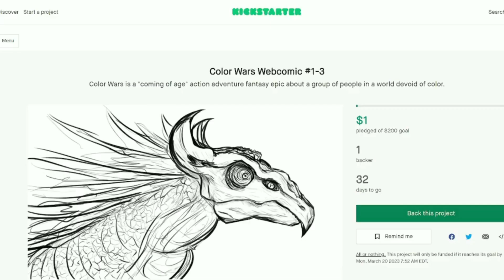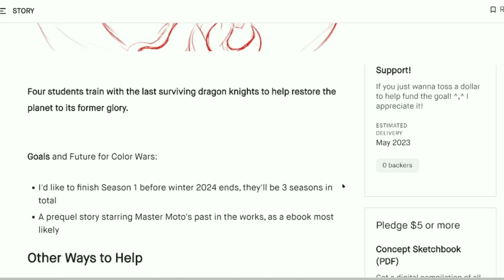The Journey to Learning Art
Hiya

I'll be references a lot of books and other artist too follow along and draw with me through the art social medias? Artist I definitely will reference and recommend-  @YTartschool   @ProkoTV    @ergojosh    @EthanBecker70   @Wingedcanvas   @DrawlikeaSir   @marcobucci   @LikelihoodArt   @ddmarkk    more in the comments!

First Month (Drawing Basics/Construction & Gesture/Coloring)
Second Month(Animals & Anatomy )
Third/Last Month(Architecture /Environments)
Livestreams will be either Saturdays or Sundays!

Support MH x Pokemon and the Phyyn Collection crowdfunds if you can-

Or the My other stuff

My goal is to become a great artist/writer so I can die as a creative genius and get the stories and things stuck in my mind out